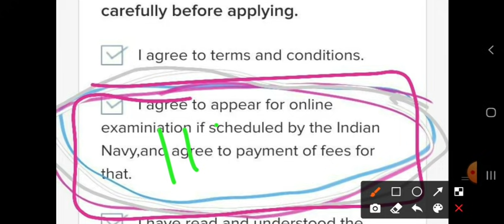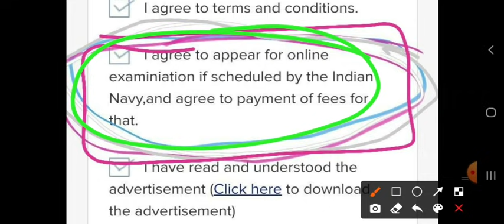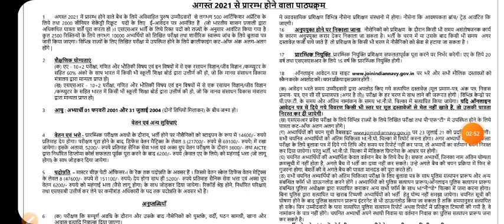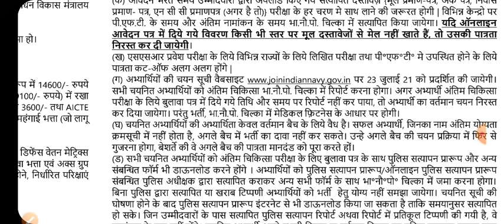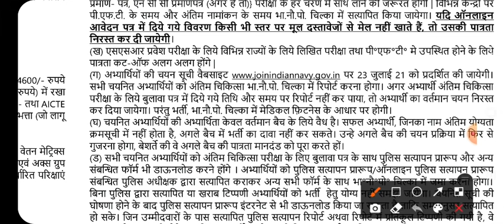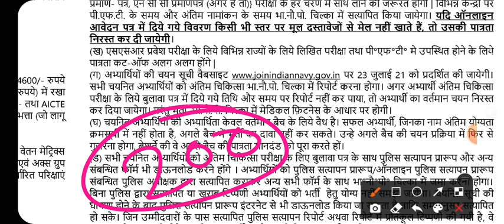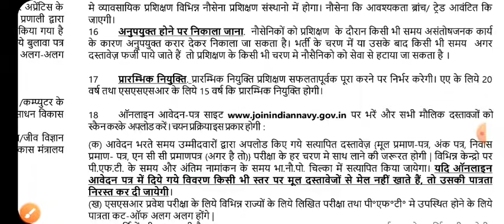Navy AA SSR Bharti 2021 | Online भी तो हो सकता है | Official Notice के अनुसार Admit Card| Exam Date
Welcome here-

Indian Nsvy Exam Date
Navy Exam Date
Navy AA Exam Date
Navy SSR Exam Date
Navy New Exam Date
Navy New Bharti In 2021
Navy New Bharti Latest Information
Navy New Vacancy 2021
Navy AASSR Admit Card Date
Navy AA SSR Exam Date
Indian Navy Form How To Fill
Navy Bharti Form Filling
Navy Form How To Fill
Navy Latest Big Update
Navy Bharti 2021 New Update
Indian Navy Documents Video
Navy Bharti Documents Related New Video
Navy Documents In 2021
Documents For Navy Exam
Navy Form Fillong Documents Video
Indian Navy New Notification
Navy AA Bharti Official Notification
Navy SSR Bharti Notification
Navy New Bharti Notification
Navy New Vacancy Viral Notification
Navy New Vacancy Date
Navy New Bharti Latest Update
Indian Navy New Vacancy Official Update
Navy New Bharti 2021
Navy AA New Vacancy In 2021
Navy SSR New Bharti
Navy New Vacancy Update
Navy Bharti 2021 Latest Update
Navy Vacancy Today Full Information
Navy Official Notification
Navy New Bharti Update
Online Education New Video
Online Education